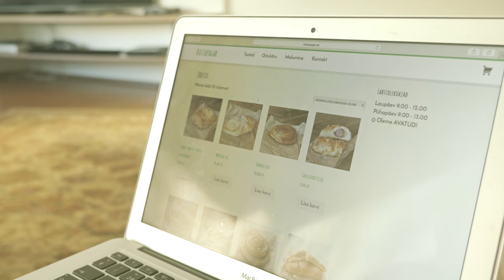Rattapagar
Rattapagar.ee

Režissöör: Jaagup Tuisk
Klient: Teele Kaljuvee-O'Brock,
Produtsent: Johannes Pihlak

Ice Bird Productions 2016